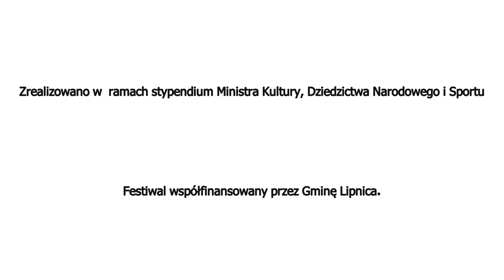Festiwal LAKIE • ŁĄCZÉ 2022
Festiwal LAKIE • ŁĄCZÉ

29 - 31 | 07 | 2022

ARTYŚCI • ARTISTS:
Paweł Romańczuk
Dominik Strycharski
Kuba Molęda + Adrian Wolski
Kiev Office
Anna Ilska - Gruchot
Natalia Zalewska
Stasia Budzisz
Barbara Drazkov
Agnieszka Gansiniec
Ewa Drążkowska
Tomasz Drążkowski

Festiwal współfinansowany przez Gminę Lipnica.

Szczególne podziękowania dla Pani Sołtys Haliny Kaszubowskiej.

organizatorka: Barbara Drazkov